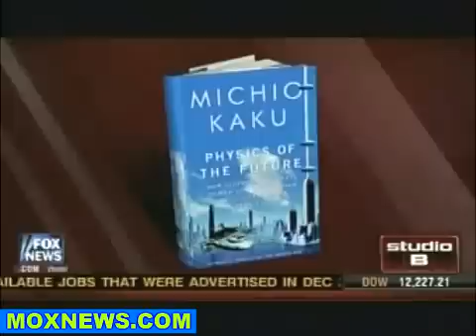A Giant Asteroid collision? our first real threat friday 13th 2029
the shits real!, probably killed the dinosaurs and we cant stop it.